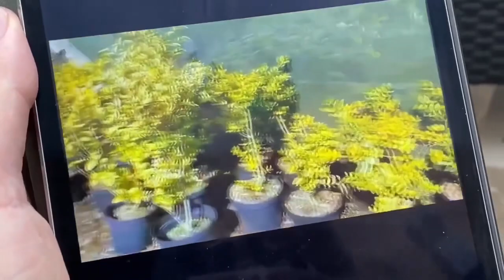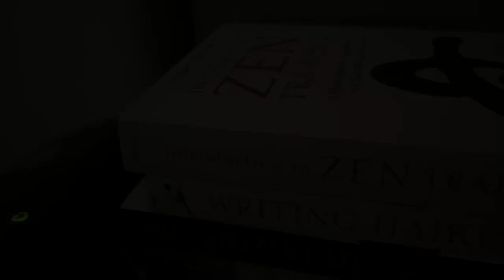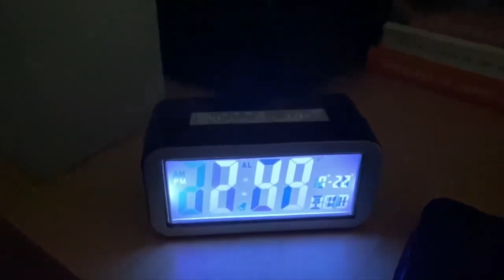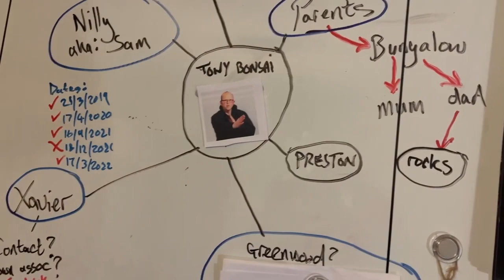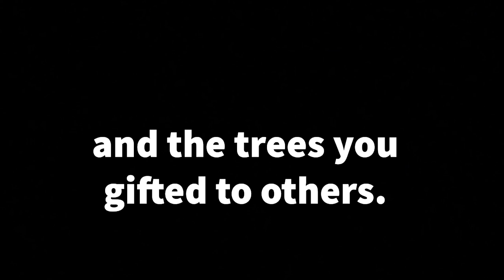My tribute to @TonysBonsai - The Tony Trilogy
This is my tribute Tony, created from three videos we collaborated on over the brief time I got to know him, and which shows his tremendous sense of fun and humour.

I hope that your spirit and humour will continue to live on through your vast YouTube catalogue and inspire many more to enjoy bonsai fearlessly. And through the beloved trees you passed into the ongoing and future care of others.

You were an inspiration to us all. And we will miss you.